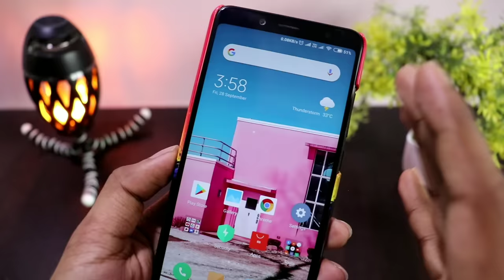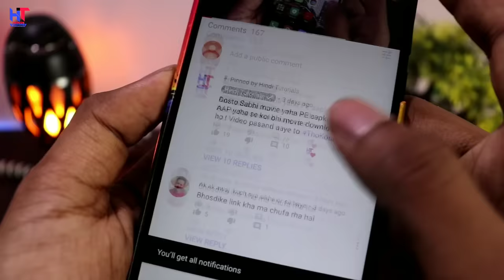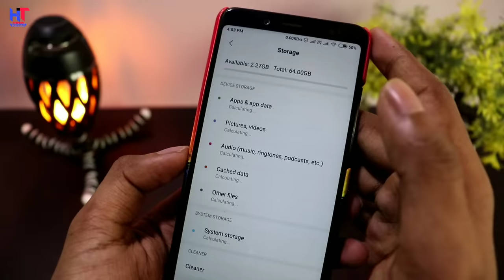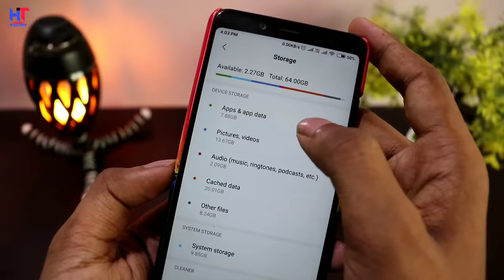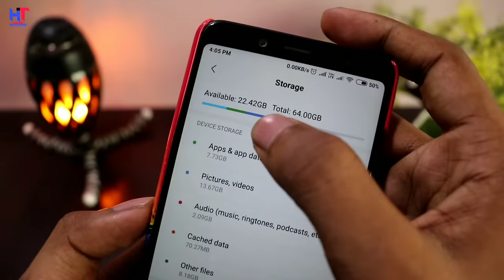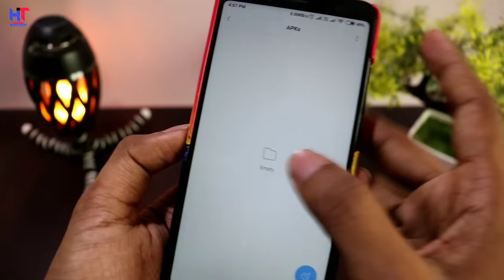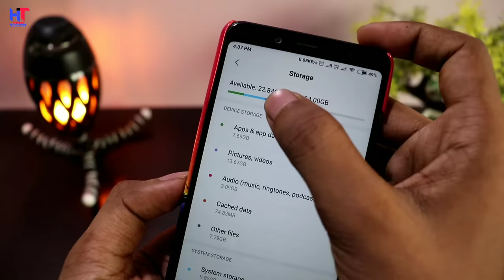Sirf ye 2 Settings karo, Phone Ka storage kabhi full nhi hoga 2024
Hello friends...!
Es video me Maine aapko ek Kamal ki setting batayi hai jisase agar apke phone me storage bahut jaldi full ho Jata hai to ye video PURA end tak Dekho ! Mai aapko 2 aisi setting bataunga jisko apko karna hai uske Baad apke phone me kabhi bhi storage full hone ki problem nhi ayegi ! Video pasand aaye to ThoKoLike